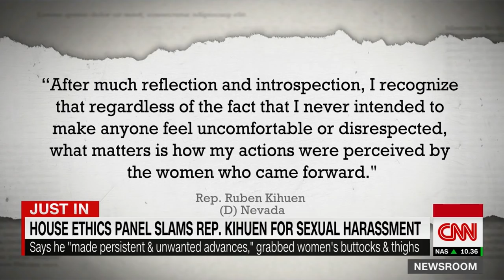House ethics panel chides lawmakers over sexual harassment allegations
The House Ethics Committee issued a judgment against two members of Congress, Rep. Mark Meadows (R-NC) and Rep. Ruben Kihuen (D-NV), involving investigations related to alleged sexual harassment. CNN's MJ Lee has the details.